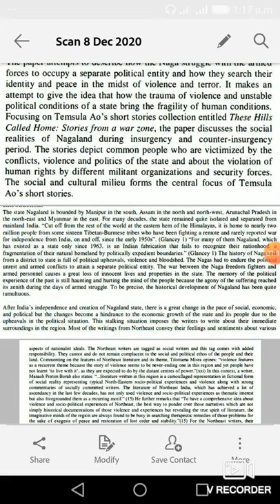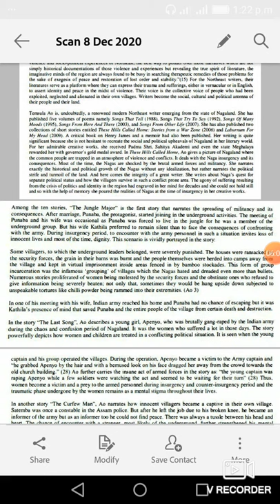These Hills called home by Temsula AO in hindi summary, English literature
hindisummary
an old man remembers
the night
curfew man
the last song
the jungle major